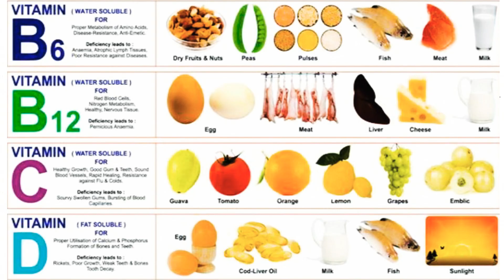what is vitamins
Hello,
Welcome to Gyani Karma. I am Tushar Sir your teacher and subject coach.

Vitamins help in protecting our body against diseases. Vitamins also help in keeping our eyes, bones, teeth and gums healthy. Vitamin A, Vitamin C, Vitamin D, Vitamin E and K. There is also a group of vitamins called Vitamin B-complex. Vitamin A keeps our skin and eyes healthy. Vitamin C helps body to fight against many diseases. Vitamin D helps our body to use calcium for bones and teeth.